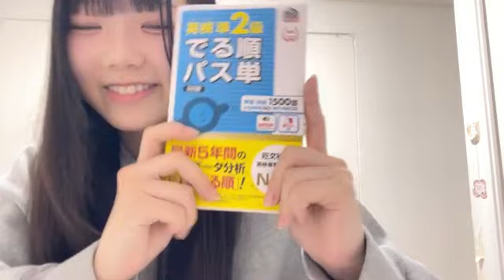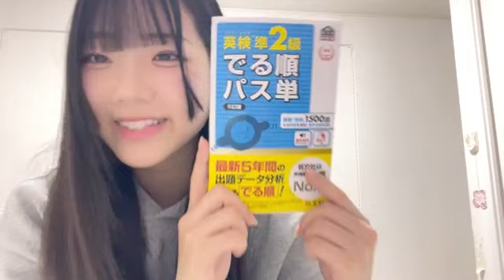RENA KAKIMOTO 2023年12月17日18時15分 柿元礼愛（SKE48 研究生）